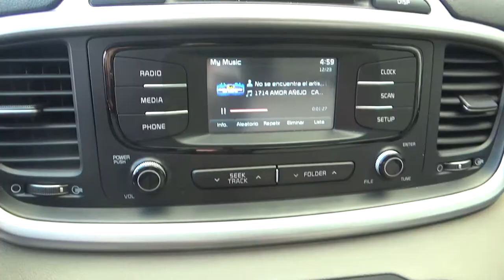Kia / Sorento / 2018 - JG422507